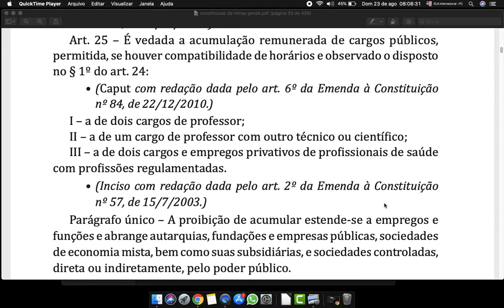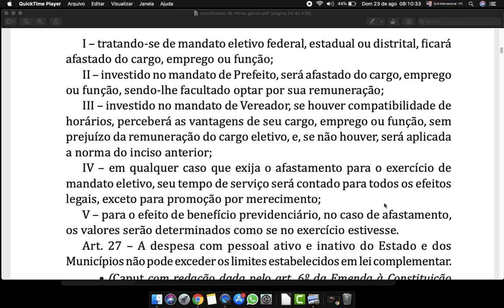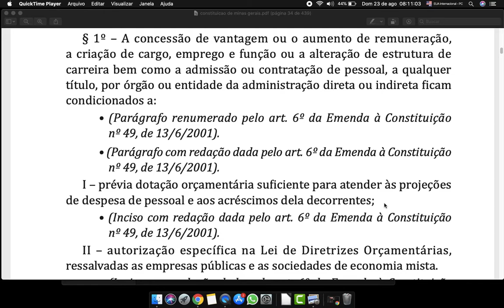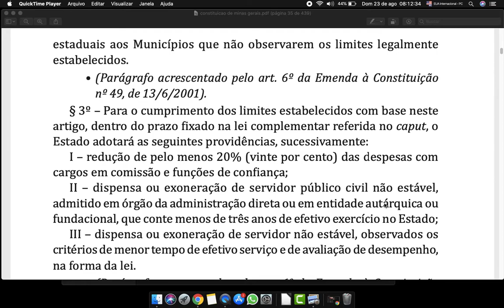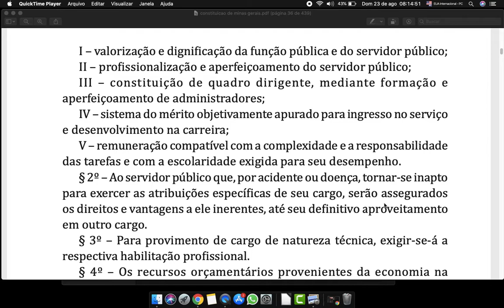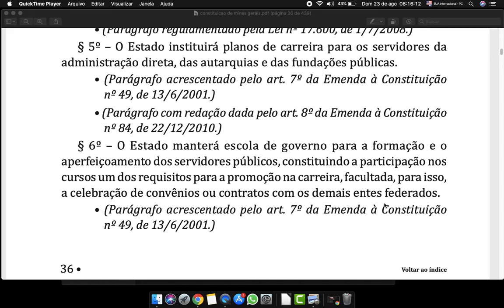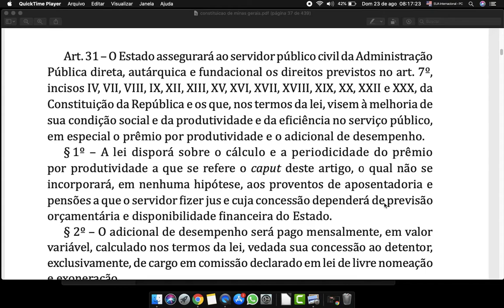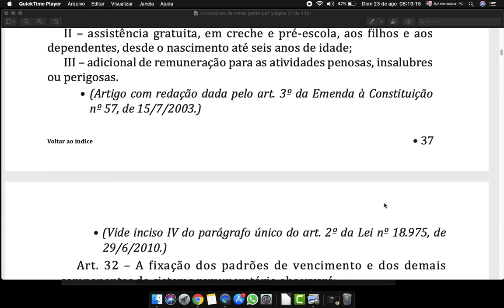Constituição de Minas Gerais Art 25 a 31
Art. 25 – É vedada a acumulação remunerada de cargos públicos, permitida, se houver compatibilidade de horários e observado o disposto no § 1o do art. 24:
• (Caput com redação dada pelo art. 6o da Emenda à Constituição no 84, de 22/12/2010.)
I – a de dois cargos de professor;
II – a de um cargo de professor com outro técnico ou científico;
III – a de dois cargos e empregos privativos de profissionais de saúde
com profissões regulamentadas.
• (Inciso com redação dada pelo art. 2o da Emenda à Constituição no 57, de 15/7/2003.)
Parágrafo único – A proibição de acumular estende-se a empregos e funções e abrange autarquias, fundações e empresas públicas, sociedades de economia mista, bem como suas subsidiárias, e sociedades controladas, direta ou indiretamente, pelo poder público.
• (Parágrafo com redação dada pelo art. 6o da Emenda à Constituição no 84, de 22/12/2010.)
Art. 26 – Ao servidor público da administração direta, autárquica e fundacional no exercício de mandato eletivo aplicam-se as seguintes disposições:
• (Caput com redação dada pelo art. 7o da Emenda à Constituição no 84, de 22/12/2010.)
Voltar ao índice • 33
I – tratando-se de mandato eletivo federal, estadual ou distrital, ficará afastado do cargo, emprego ou função;
II – investido no mandato de Prefeito, será afastado do cargo, emprego ou função, sendo-lhe facultado optar por sua remuneração;
III – investido no mandato de Vereador, se houver compatibilidade de horários, perceberá as vantagens de seu cargo, emprego ou função, sem prejuízo da remuneração do cargo eletivo, e, se não houver, será aplicada a norma do inciso anterior;
IV – em qualquer caso que exija o afastamento para o exercício de mandato eletivo, seu tempo de serviço será contado para todos os efeitos legais, exceto para promoção por merecimento;
V – para o efeito de benefício previdenciário, no caso de afastamento, os valores serão determinados como se no exercício estivesse.
Art. 27 – A despesa com pessoal ativo e inativo do Estado e dos Municípios não pode exceder os limites estabelecidos em lei complementar. • (Caput com redação dada pelo art. 6o da Emenda à Constituição
no 49, de 13/6/2001).
§ 1o – A concessão de vantagem ou o aumento de remuneração, a criação de cargo, emprego e função ou a alteração de estrutura de carreira bem como a admissão ou contratação de pessoal, a qualquer título, por órgão ou entidade da administração direta ou indireta ficam condicionados a:
• (Parágrafo renumerado pelo art. 6o da Emenda à Constituição no 49, de 13/6/2001).
• (Parágrafo com redação dada pelo art. 6o da Emenda à Constituição no 49, de 13/6/2001).
I – prévia dotação orçamentária suficiente para atender às projeções de despesa de pessoal e aos acréscimos dela decorrentes;
• (Inciso com redação dada pelo art. 6o da Emenda à Constituição no 49, de 13/6/2001).
II – autorização específica na Lei de Diretrizes Orçamentárias, ressalvadas as empresas públicas e as sociedades de economia mista.
§ 2o – Decorrido o prazo estabelecido em lei para a adaptação aos parâmetros por ela previstos, serão suspensos os repasses de verbas
34 • Voltar ao índice
estaduais aos Municípios que não observarem os limites legalmente estabelecidos.